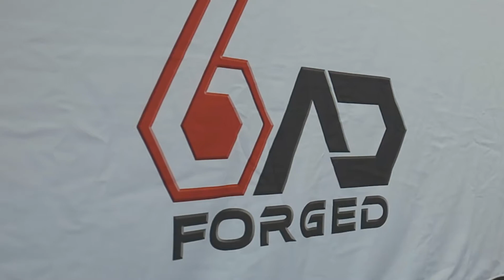JAPFEST Silverstone 2021 || 6AD Forged Wheels || Silverstone GP Circuit 04 / 09 / 2021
6AD Forged Wheels display at JAPFEST 2021 at Silverstone Racing Circuit the home of the British Formula 1 GP. It was the annual celebration of all motoring Jap related. There was a stunning array of vehicles from OEM vehicles to heavily modded masterpieces. We were lucky to have Laura's (IG: @thatskylinegal YT: That Skyline Gal) stunning R34 Nissan Skyline on display. She has a set of our 6AD2.54 with gloss white face, custom purple logo and purple bolts and flat silver polished dish. Also on display was Rich (IG: @richn370z) with his Nissan 370Z GT and please watch his 6AD Video also on our channel. Craig's (IG: @craigdenham) amazing Rocket Bunny widebody 350Z was also in attendance. All cars were sporting 6AD Forged Wheels and got a lot of positive feedback!

6AD Forged Wheels are made from aerospace grade aluminium 6061-T6 which make our wheels strong and light. We can design them with you in collaboration to create a ultimate unique wheel for your build. Each wheel is fully custom made and we want your wheels to be different to every other.

Filmed, edited and produced by @Hazvisions Media